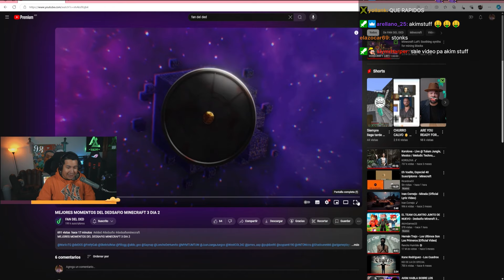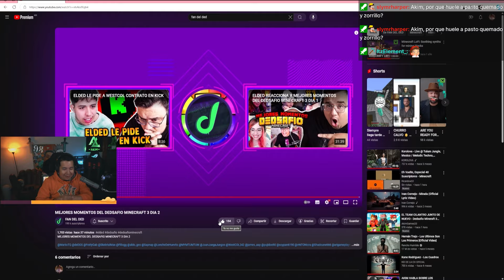AKIM REACCIONA A LOS MEJORES MOMENTOS DE DEDSAFÍO DÍA 2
@akimaguilarvlogs  REACCIONA A LOS MEJORES MOMENTOS DE DEDSAFÍO DÍA 2